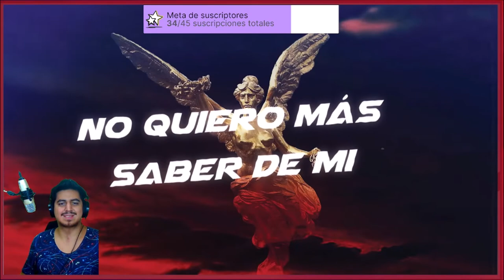🇦🇷 AIRBAG - CUCHILLOS GUANTANAMERA [REACCION] 🤯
Bien amigos, hoy volvemos con mi banda compatriota, que cada vez más la escucho y más me encanta!
Estoy hablando nada más y nada menos que: Airbag! 🔥😎

Hasta aca mi reaccion amigos, que bien suenan estos pibes, que bien nos estan dejando el rock los cracks de Airbag!
Sientanse libres de dejarme mas canciones de ellos para ver que otra locura me espera!🤩

¡Saludos! 🤗